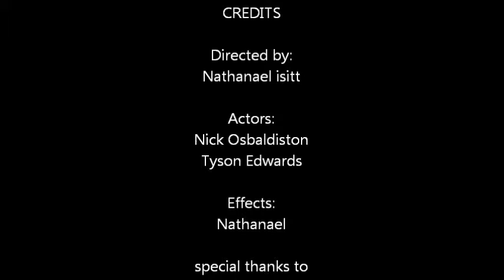Battle Of The Wizards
when the old meet the young in a magical cafe, things will get crazy